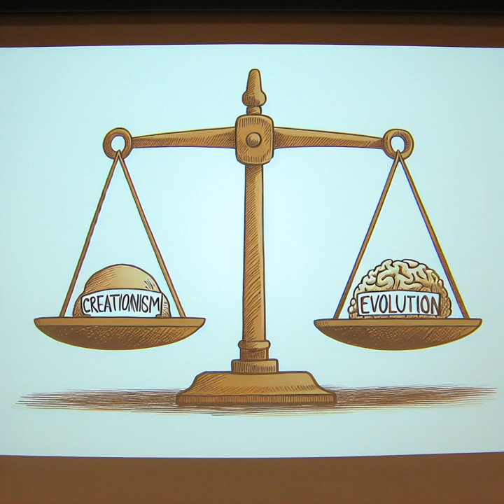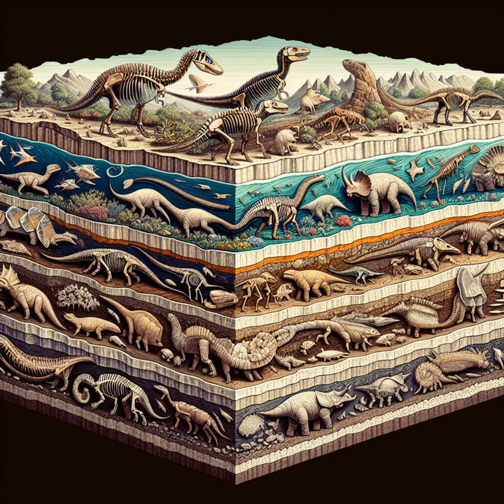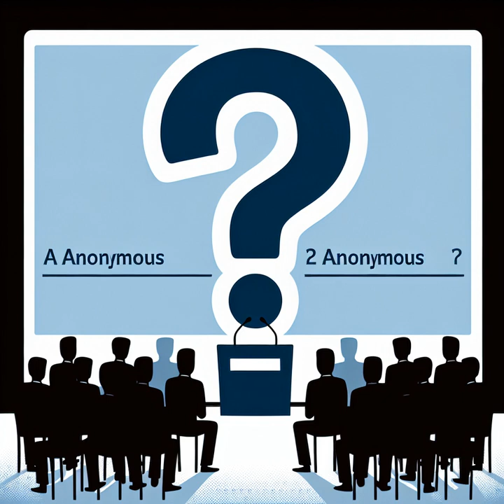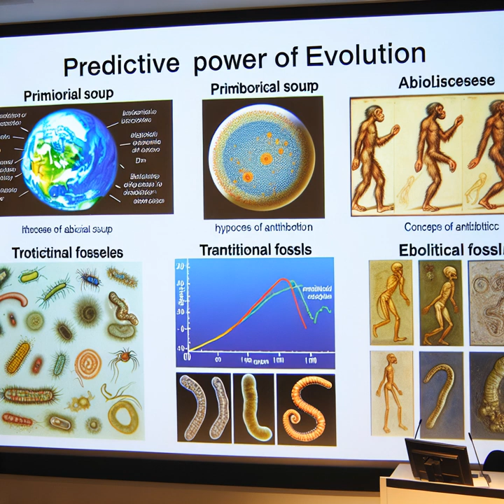AI Generated Debate: "Creationism"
This video was generated entirely by artificial intelligence, using a combination of OpenAI's GPT, DALL-E, and Text to Speech technologies. The AI was given a seed idea and then allowed to run with it, creating the script, voiceover, and visuals you see in this video.

While the content may not always be perfect, it's a fascinating glimpse into the capabilities of generative AI. If you're curious about how this was made or want to explore the code behind it, you can find more information on my GitHub

Remember, this is an experiment in AI-generated content and the results are often as surprising to me as they might be to you. Enjoy the video!